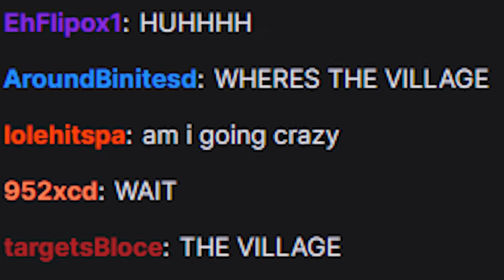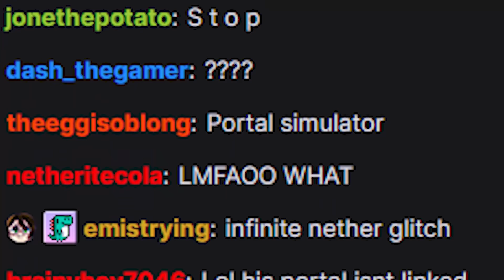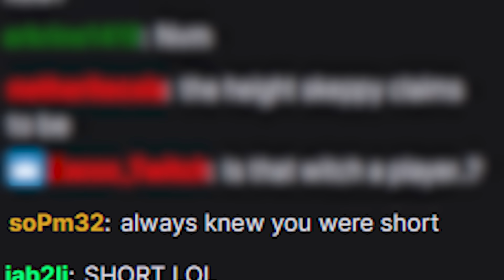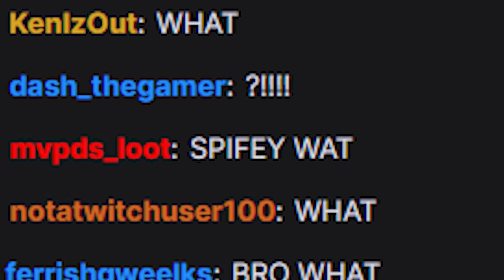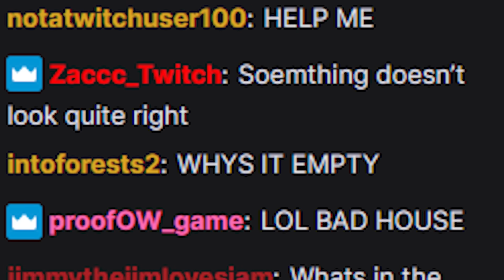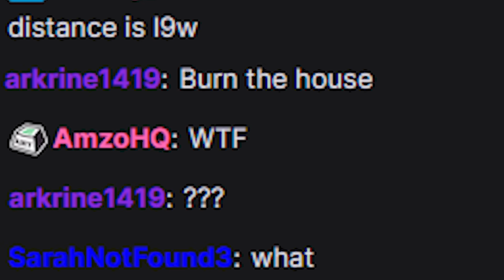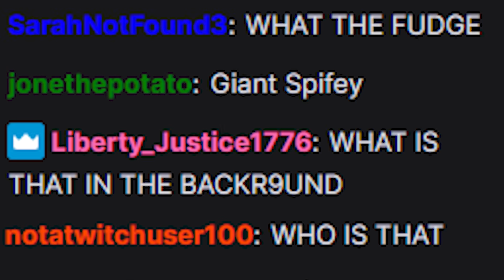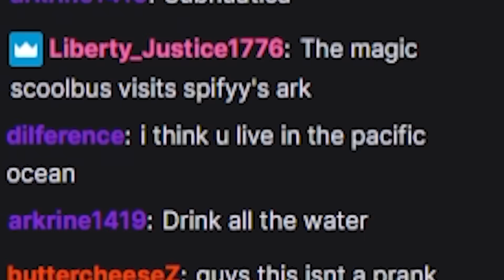So I Confused My Minecraft Live Stream Again...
I confused my Minecraft live stream in the best way ever! This was crazy.

Minecraft has some pretty confusing things. I got all of the most confusing Minecraft things and put them in my Minecraft live stream! I also used Minecraft mods to get extra confusion into my Minecraft server. This might actually be the most confusing Minecraft stream in history - who knows! My audience had no clue about my Minecraft stream troll!